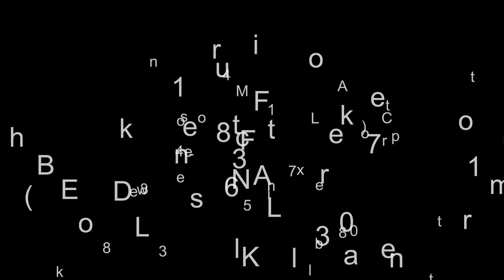2024 Kawasaki KLX®300R - LAKELAND FL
2024 Kawasaki KLX®300R
The KLX®300R motorcycle is the ultimate high-performance trail bike for off-road thrills, bridging the world between a weekend play bike and a full race bike. As the leader of the KLX® lineup, the KLX300R combines the best of both engine and chassis performance to create the ultimate lightweight, fun off-road machine.

Features may include:
POWERFUL ENGINE
ULTIMATE TRAIL BIKE

Serious off-road fun starts with the fuel-injected 292cc liquid-cooled four-stroke engine, delivering crisp response, quick-revving power and strong low-end torque. The KLX®300R trail bike is built tough with an engine designed to withstand the rigors of hard trail riding.
NIMBLE CHASSIS
LIGHTWEIGHT PLATFORM